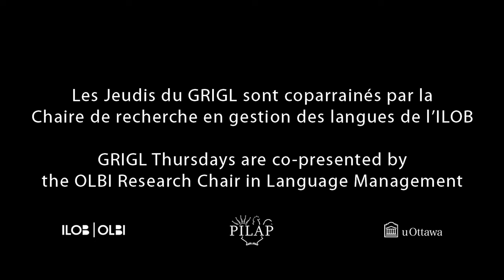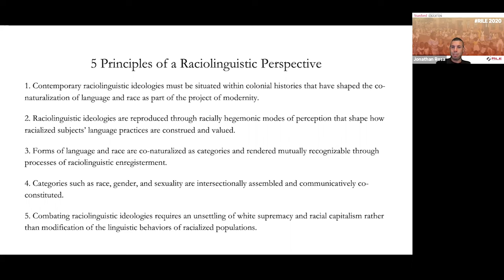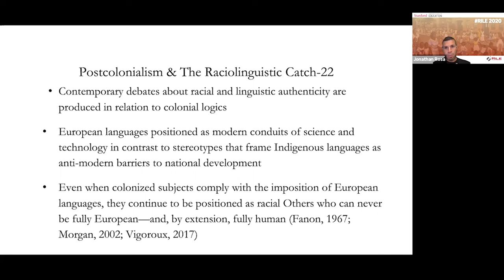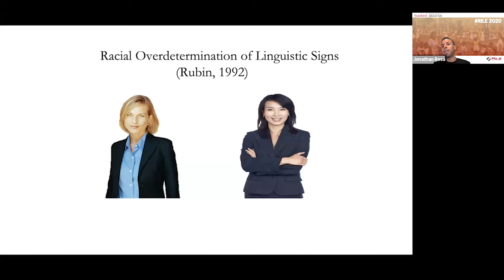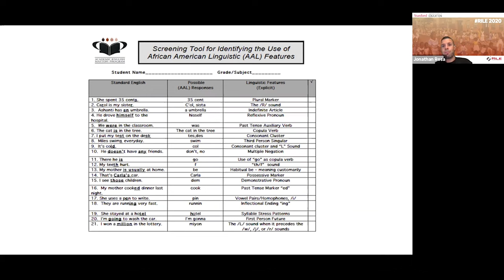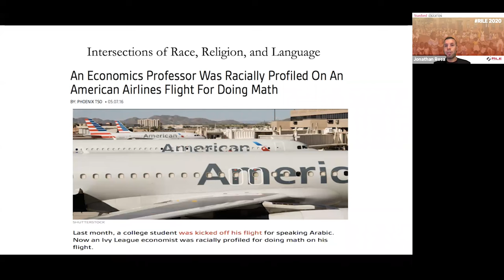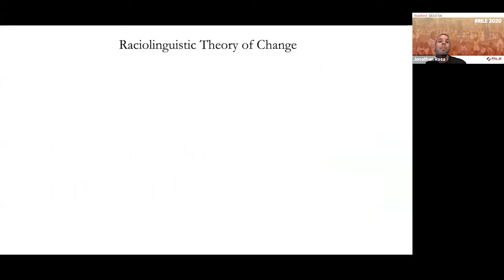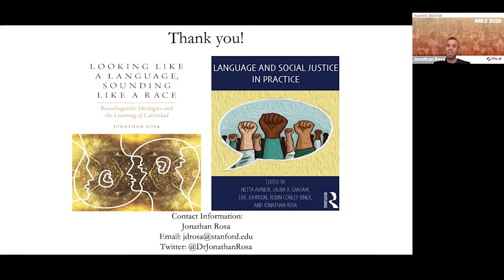Masterclass With Jonathan Rosa - Unsettling Race and Language: Toward a Raciolinguistic Perspective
La classe de maître de Jonathan Rosa « Unsettling Race and Language: Toward a Raciolinguistic Perspective » présentée dans le cadre des Jeudis du GRIGL.
Jonathan Rosa's masterclass "Unsettling Race and Language: Toward a Raciolinguistic Perspective" presented as part of GRIGL Thursdays.